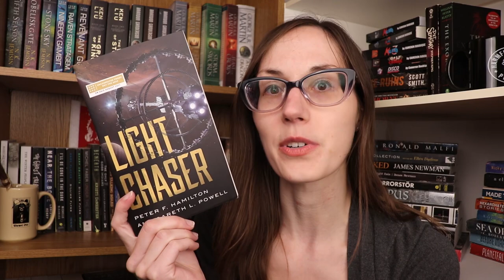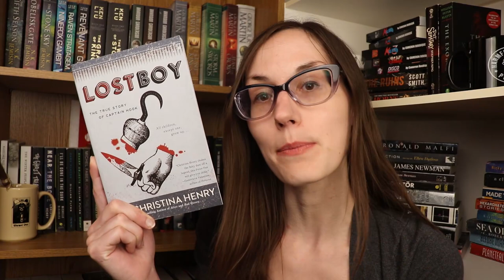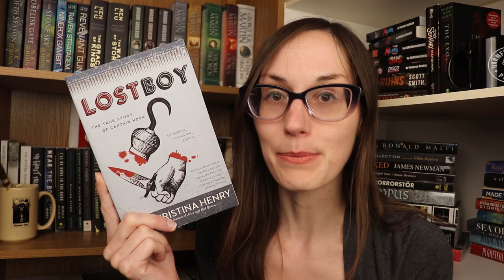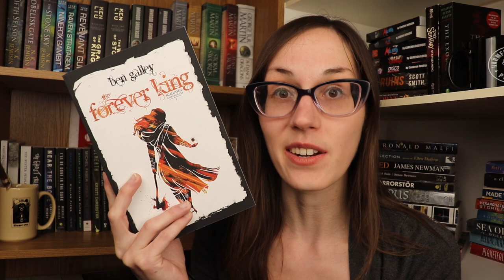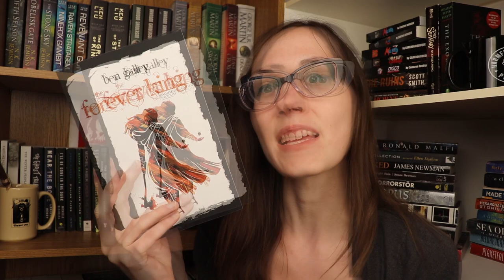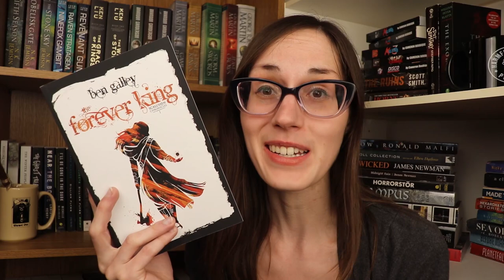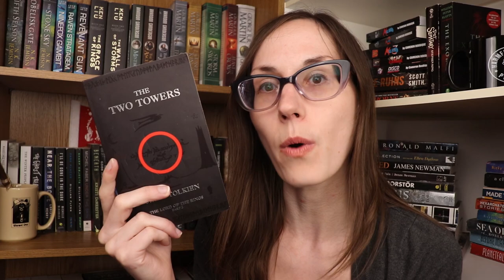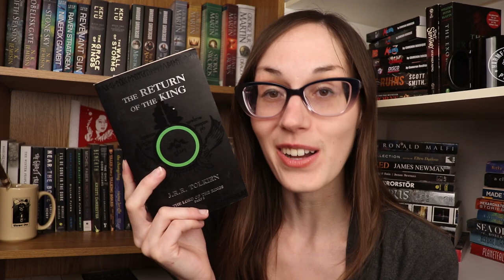I Won't Apologize! More Sci Fi & Fantasy Reviews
Books Mentioned:

Light Chaser by Peter F. Hamilton & Gareth L. Powell

Dawn (Xenogenesis #1) by Octavia E. Butler

Falling Free (Vorkosigan Saga (Publication Order) #4) by Lois McMaster Bujold

Lost Boy: The True Story of Captain Hook by Christina Henry

The Forever King (The Scalussen Chronicles #1) by Ben Galley

The Fellowship of the Ring (The Lord of the Rings #1) by J.R.R. Tolkien

The Two Towers (The Lord of the Rings #2) by J.R.R. Tolkien